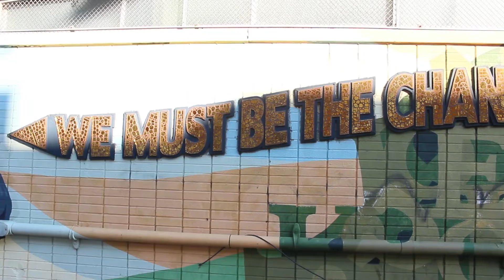Temple University announces North Central Special Services District | The Temple News